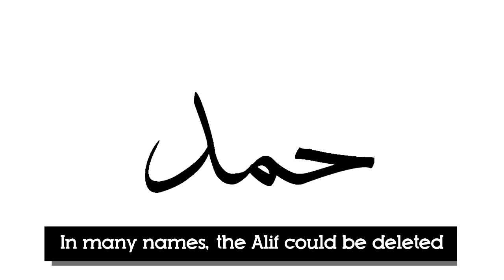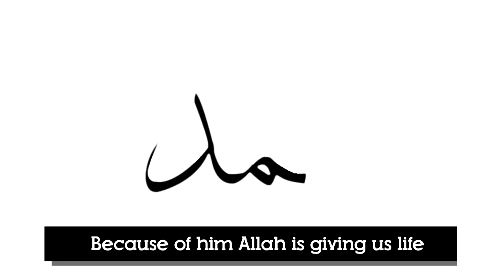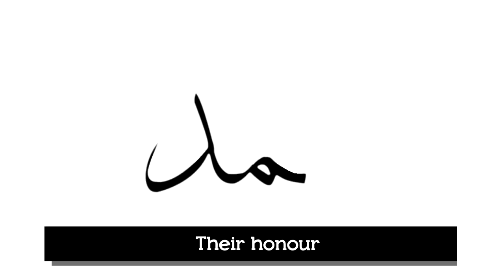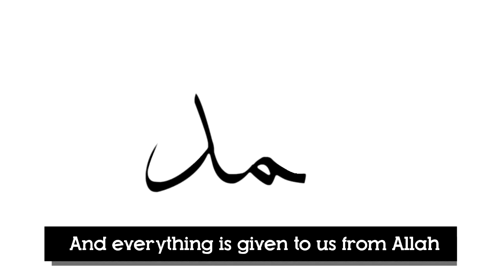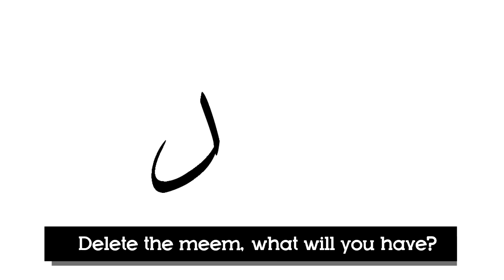► Everything Was Made From Muhammad (Sallalahu'Alayhi Wa Salam)